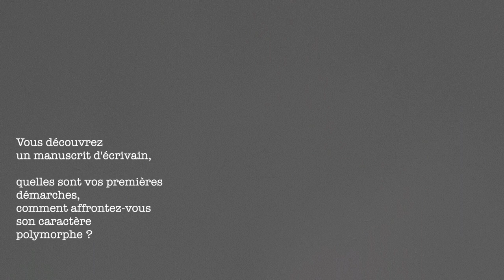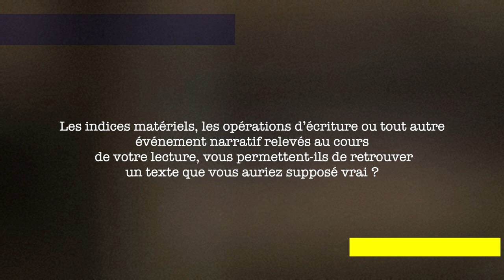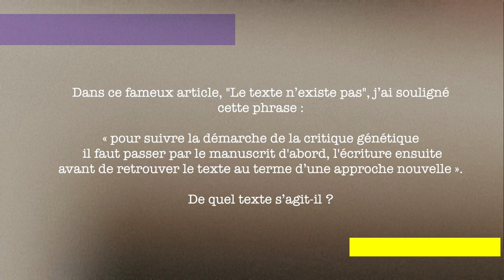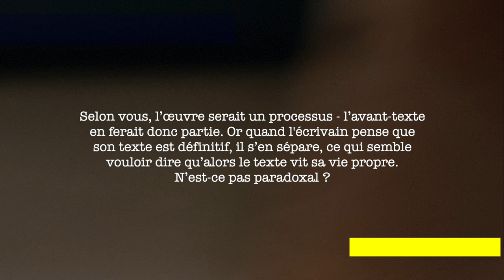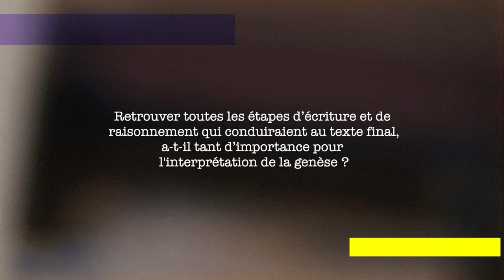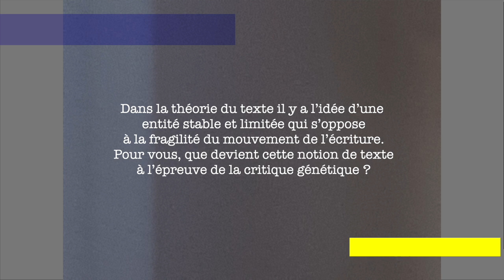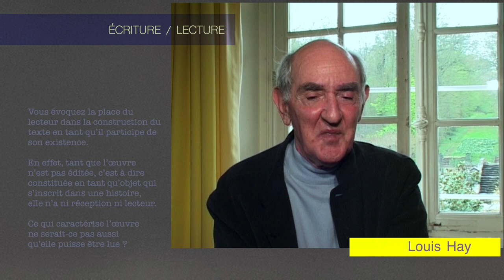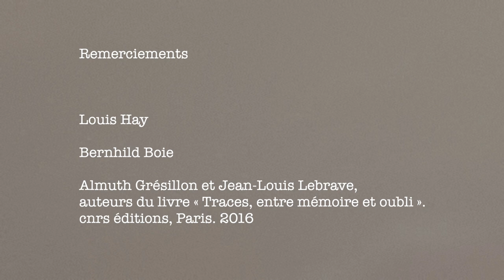LOUIS HAY 2/2 LE GÉNÉTICIEN DU TEXTE FACE AU MANUSCRIT D’AUTEUR. FILMER LA RECHERCHE EN ACTE.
Le généticien du texte face au manuscrit d’auteur. Filmer la recherche en acte.
LOUIS HAY 2/2

Auteurs : Aurèle Crasson et Claude Nourry,
Date : Tournage 2002 - Réalisation 2018.

Description :  Interviewé : Louis Hay
 À la suite de l’expérience de lecture à voix haute de manuscrits, Louis Hay s'exprime sur divers aspects de la critique génétique.
Louis Hay est surtout connu comme l'homme qui a fait entrer les manuscrits du poète allemand Heinrich Heine à la Bibliothèque nationale de France.

Il est le fondateur de la critique génétique et de l'Institut des textes et manuscrits modernes (ITEM). Il est connu également comme un chercheur activement engagé dans la politique scientifique du CNRS. Dans cette vidéo, sont évoqués : la matérialité du dossier génétique, le classement chronologique, les archives et dossiers génétiques, texte et œuvre, l’écriture en processus/ le livre, le temps reconstitué et la critique, l’écriture / la lecture, lire un manuscrit.

Vidéos à venir.
Lectures et commentaires de
MARCEL COHEN,
IRÈNE FENOGLIO,
ALMUTH GRÉSILLON,
JEAN-LOUIS LEBRAVE,
JACQUES NEEFS.

Lectures de
DANIEL FERRER.

NOTE IMPORTANTE :
Il ne s'agit pas de FILMS mais de documents, d'enregistrement "expérimentaux" dans le but de comprendre comment des généticiens du texte ont abordé un manuscrit d'auteur et d'établir quels types d’événements pouvaient être codés afin de décrire au mieux ces manuscrits. Ces vidéos ont été traitées de façon à être "visibles" (et audibles) avec les normes actuelles, bien qu'ayant été filmées avec une petite caméra Sony PD150 en 2002, avec une qualité toute relative. Nous étions cependant aussi animés du désir de filmer "la pensée" "en acte", démarche qui peut sembler inaccessible mais que nous avons pourtant tenté de poursuivre avec plus ou moins de bonheur dans d'autres projets
( à venir sur cette plate-forme).